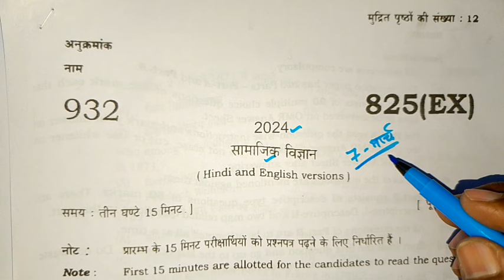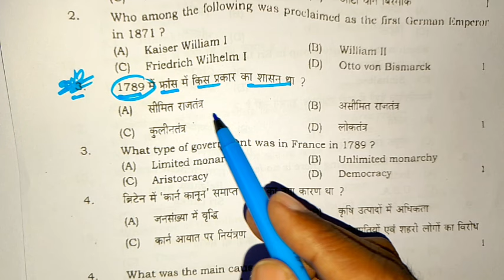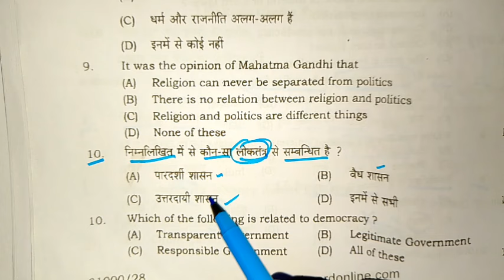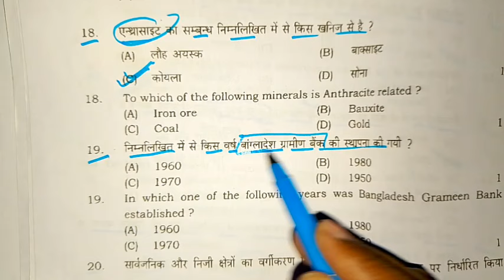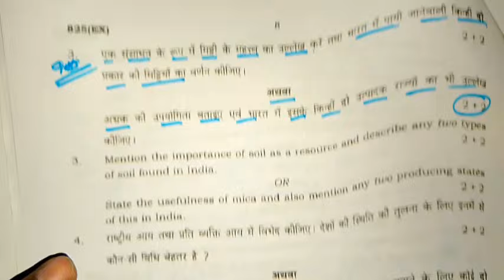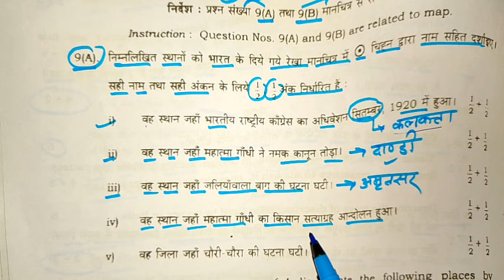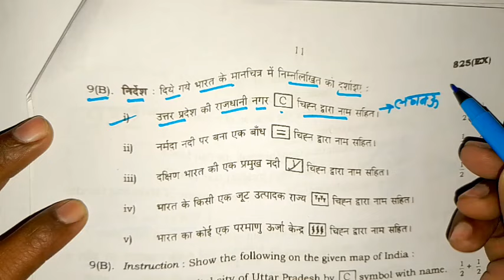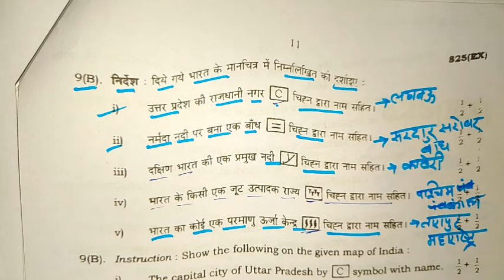7 मार्च सामाजिक विज्ञान माडल पेपर 2024 यूपी बोर्ड,/10th samajik vigyan paper 2024/10 social science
7 मार्च सामाजिक विज्ञान माडल पेपर 2024 यूपी बोर्ड,/10th samajik vigyan paper 2024/10 social science